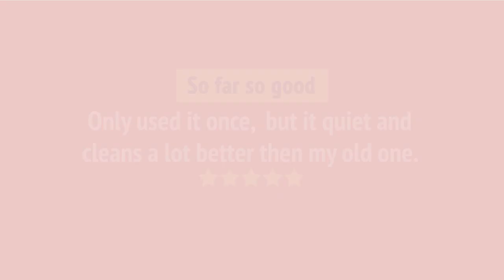GE PBF665SSPFS Built-In Undercounter Dishwasher Review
GE PBF665SSPFS Built-In Undercounter Dishwasher Reviews & Ratings by Customers